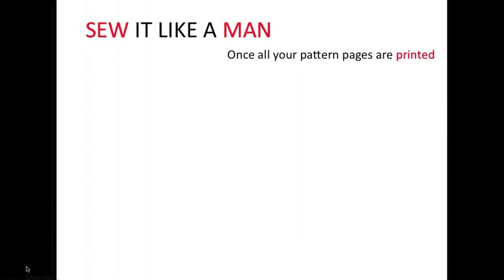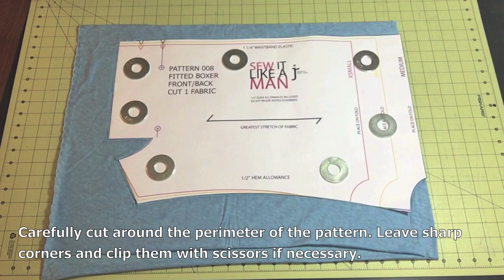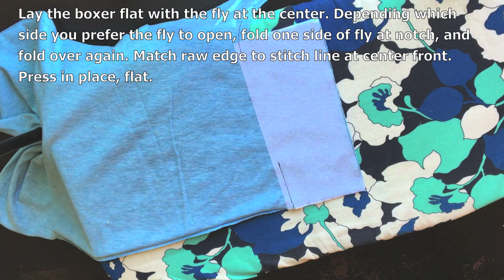008 KNIT BOXER Sew It Like A Man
This is the How-To step-by-step tutorial for Sew It Like A Man sewing pattern 008 Men's Boxer.
Chapter Markers as follows:
00:00 - Pattern Cutting & Taping
01:12 - Fabric Layout & Cutting
08:32 - Installing Gusset
13:34 - View B CB Seam
20:21 - Side Seams
23:39 - Buttonhole
25:21 Elastic Waist
33:19 - Hem
36:15 - Drawstring & Finished Garment